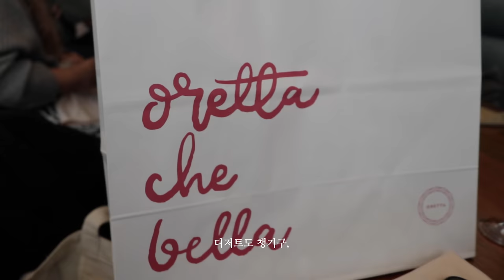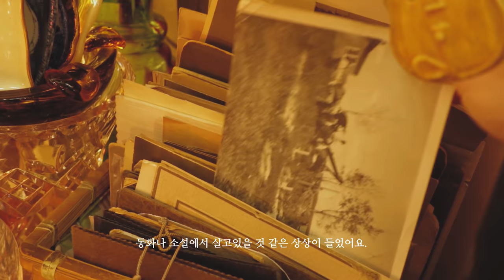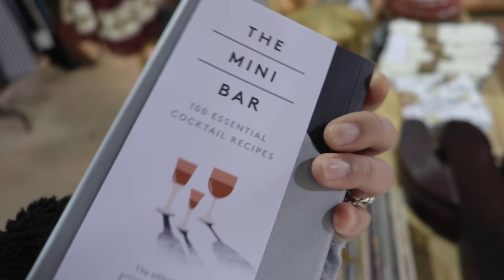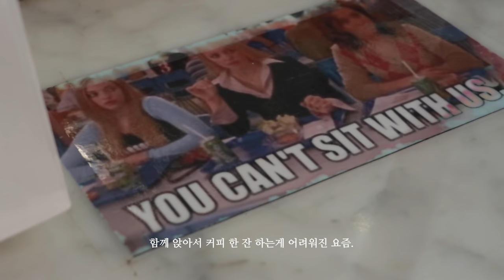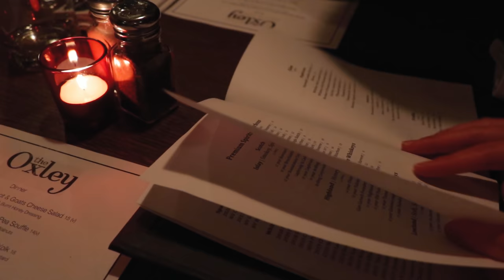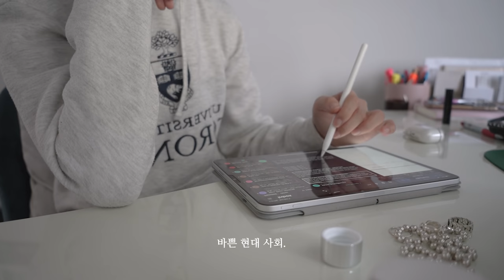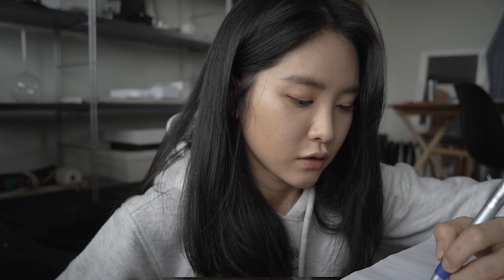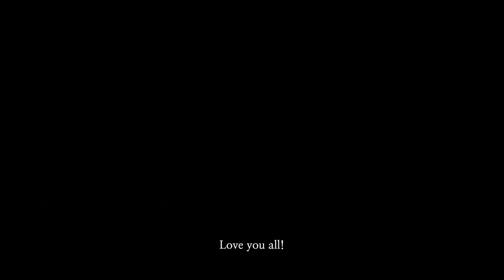Toronto vlog, EP. I lost weight. 토론토 크리스마스 연말, 12월에 드는 생각, I'm so overwhelmed these days.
살 빼는거 뭐 어렵지 않던데요?
회사가 일을 너무 많이주면, 물 마실 마음에 여유도 없어지더라구요^^.
하... 진짜 건강하게 살고싶어요...

See more!